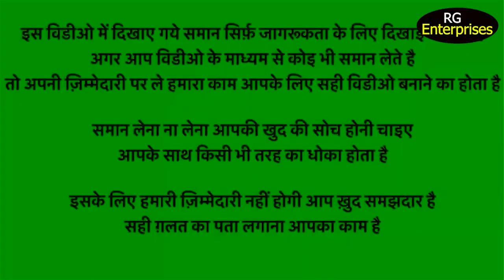सावन में शुरू करे ये बिज़नेस ,New Business Idea 2024 , Small Business ideas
Title:- सावन में शुरू करे ये बिज़नेस ,New Business Idea 2024 , Small Business ideas

Company Office

RG Enterprises
304,3rd Neelkanth Plaza, Aggarwall City mall, side Rani Bagh, Pitam Pura, Delhi, 110034
GSTIN:-  07ETNPM8497R2Z4

THIS VIDEO IS NON PROMOTIONAL THIS VIDEO IS CREATED ONLY TO PROVIDE EDUCATION INFORMATION AND BUSINESS IDEAS. THIS CHANNEL IS NOT RESPONSIBLE FOR ANY PROFIT OR LOSS IN ANY KIND OF BUSINESS.

Queries Solved

New Delhi Product Supplier
Unique Product Manufacurer
Small investment business ideas
business low investment business
business ideas in india
trending business
profitable business in india